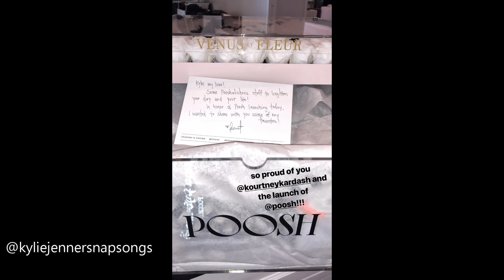Kylie Jenner Attending Coachella & Surprising Travis for his Birthday | April 2019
All Kylie's Snapchat videos and Instagram stories of April 2019.

with baby Stormi Webster, Kendall Jenner, Kris Jenner, Virgil Abloh, Ty Dolla $ign